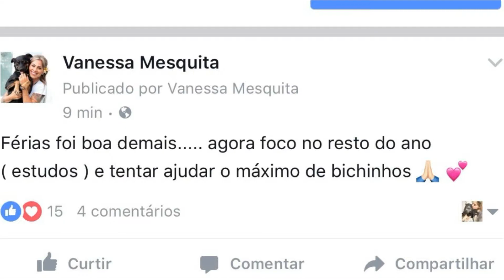SNAPGRAM DA VAN MESQUITA E PEPA FERREIRA 15/04/2017